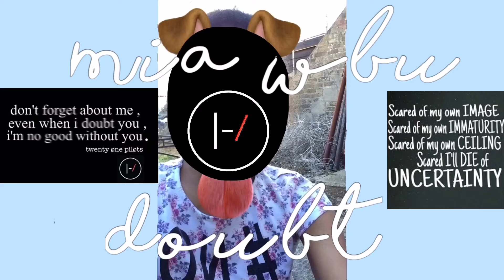Doubt feature? 💖🍉☀️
👋🏻Hola👋🏻
👐🏻¿Como estas?👐🏻
☀️I'm currently on summer holidays☀️
☀️I might have a beach video star tomorrow because I'm going with 2 of my best friends☀️
☀️I will try and upload like 3 times a week☀️
☀️I will upload my ec once I get to 350☀️
☀️Today I filmed a talking video so when I finish editing it I will upload it and expect more talking videos on my channel☀️
☀️I quite like this and I haven't edited it because I think it looks better☀️
☀️It's been really hot in England which is very good☀️
☀️I would love if this got featured but I doubt it (you see what I did there 😏 coz the song's called doubt ok I'll leave now)☀️
🙏🏻q&a🙏🏻
🙏🏻Name: Mia🙏🏻
🙏🏻Age: 12🙏🏻
🙏🏻device I film on: iPhone 5c and iPad Air🙏🏻
🙏🏻editors I use: iMovie, video fx live and video star🙏🏻
🙏🏻are you beta: no 😂🙏🏻
🙏🏻have you ever been featured: yes once 🙏🏻
🙏🏻where are you from: england🙏🏻
🙏🏻can we collab: maybe check my social media below if you want to contact me if you contact me on one of those then I will tell you my kik or oovoo🙏🏻
📱social media📱
📱Instagram: _mia_wbu_ (my private one is Mia.at_the_disco but I only accept some people)📱
📱Twitter: (I don't really use) @miafablol📱
📱we heart it: miajade11📱
📱snapchat: Mia wbu❤️ (if that doesn't work try fabbmia)📱
📱Musical.ly: xmiajadex📱
👑YouTube friends👑
💖Nina💖
🐷Kalissa🐷
🍉Tyler🍉
💎Erin💎
💙Summaiya💙
🍪Abby🍪
🌚Becca🌚
🎈Ella🎈
💩Georgia💩

👯Collab channel #1: VsSquad (no videos yet)👯
😱Goals for 2016😱
Get featured ✔️
Get featured on guest host ✔️
Get a shoutout on vs insider
Vs subbed to me ✔️
Get 1st place in an ec or mvc
Have an mvc or ec be featured ✔️